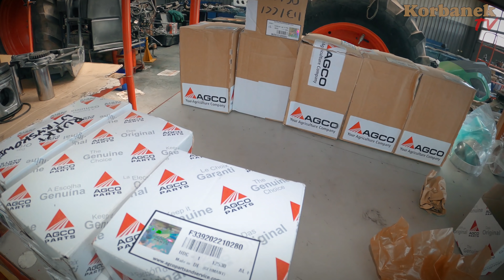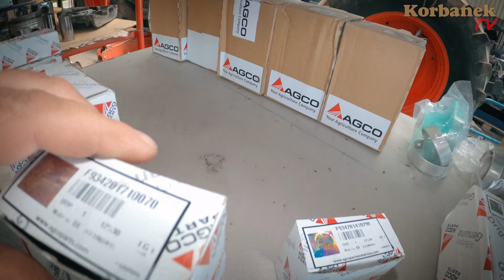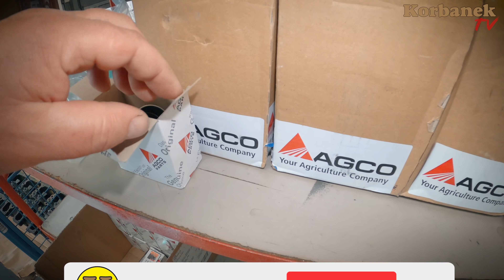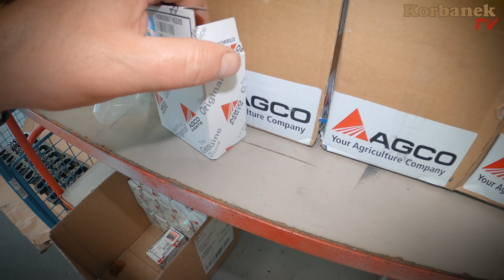Fendt 930 z Niemiec i ukryte wady?! 👉remontujemy ciągnik po sprzedaży👉daliśmy gwarancję [Korbanek]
Korbanek dał gwarancję na używanego Fendta - po sprzedaży się zepsuł 📞 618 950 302 SERWIS

Ciągnik Fendt używany kupiony od handlarza z Niemiec uległ awarii. Klient który kupił traktor od firmy Korbanek dostał gwarancję która uchroniła go od dużych kosztów naprawy..  Rolnicy kupują często od pośredników którzy  nie biorą na siebie ryzyka związanego ze stanem technicznym maszyny i mawiają: "widziały gały co brały".